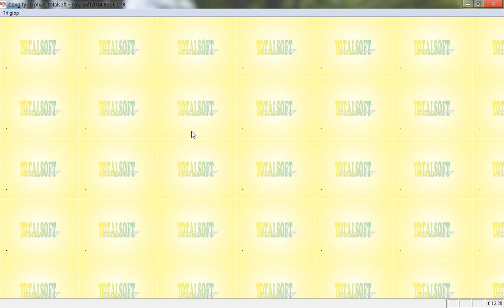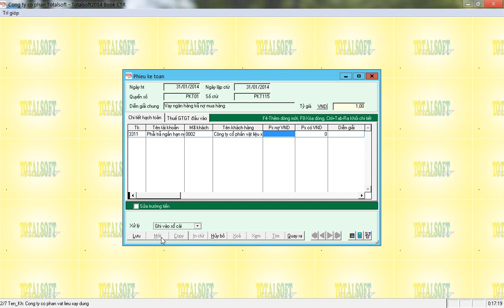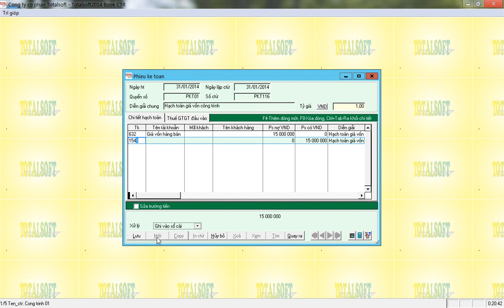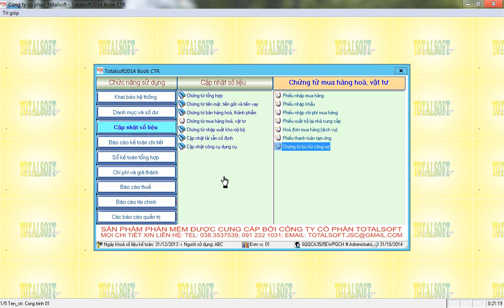Phiếu kế toán, hạch toán bút toán trung gian